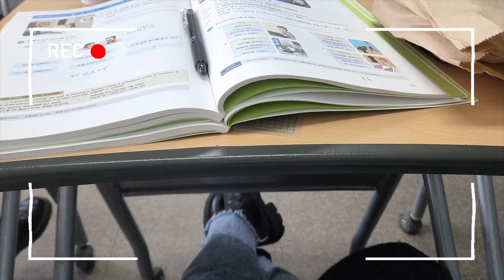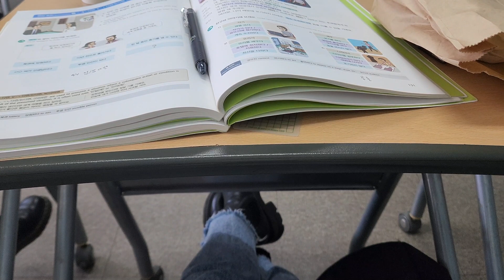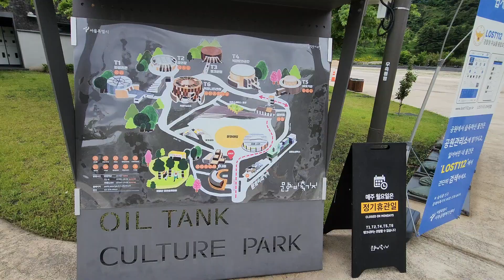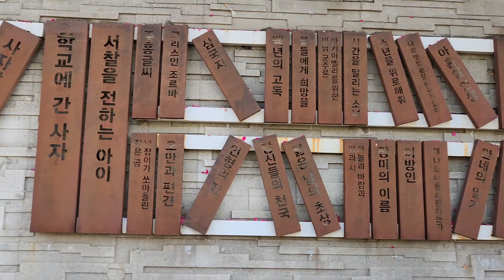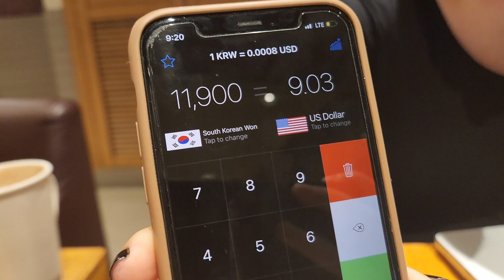[korea vlog] seoul adventures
log 045
In which, I dye my hair (again), go on an adventure that started at the Oil Tank Culture Park and continued through Hongdae all the way to Seonyudo Island, and then experienced a "national emergency" that wasn't very national or urgent.